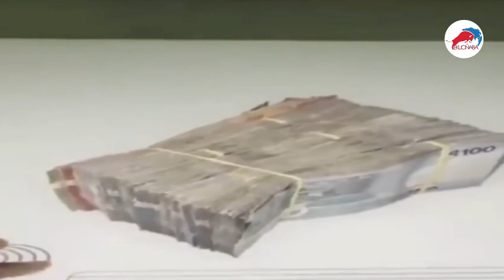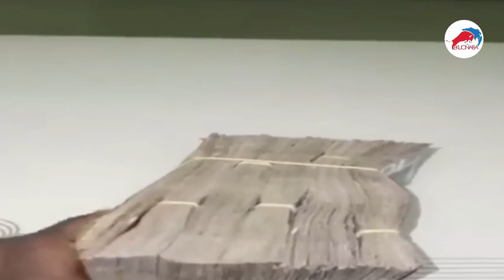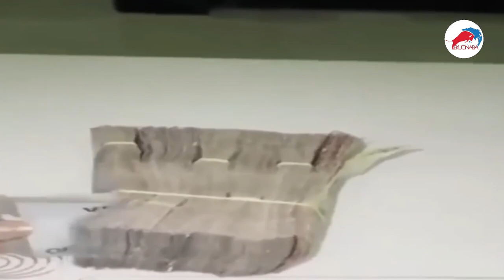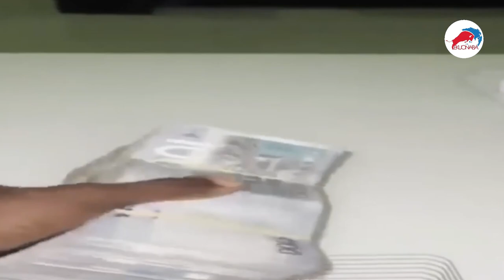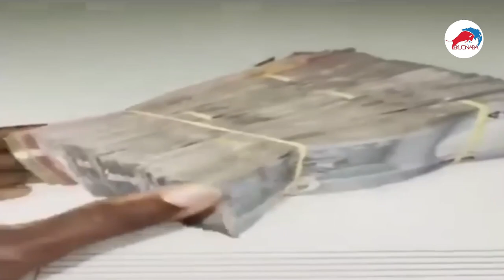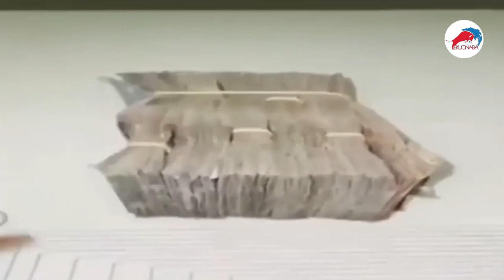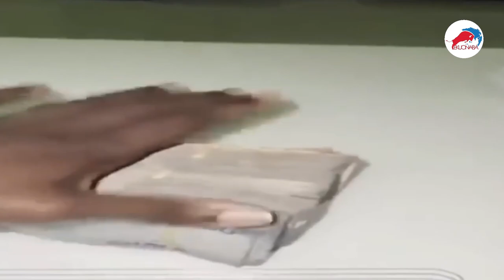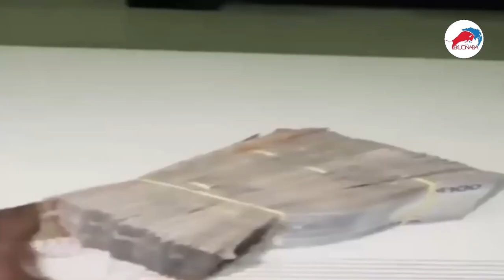Kwaku Anan Expose own brother Prophet Kofi Anan & his 0cult Holiness group